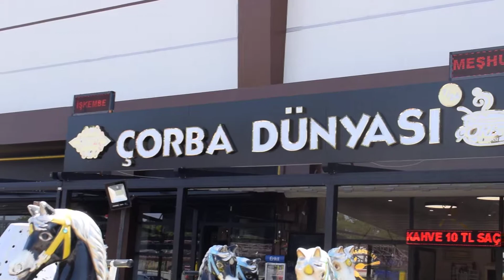Ev konforunda “Çorba” keyfi burada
Çorba Dünyası, 7/24 hizmetinizde
Çorbalarının lezzetiyle kısa sürede ünü Polatlı’yı aşan Kartaltepe AVM’de 7 gün 24 saat hizmet veren Çorba Dünyası, 15 çeşit çorba ve zengin yemek menüsünün yanı sıra şimdi de ev ortamını aratmayan konforu ile adından söz ettiriyor.